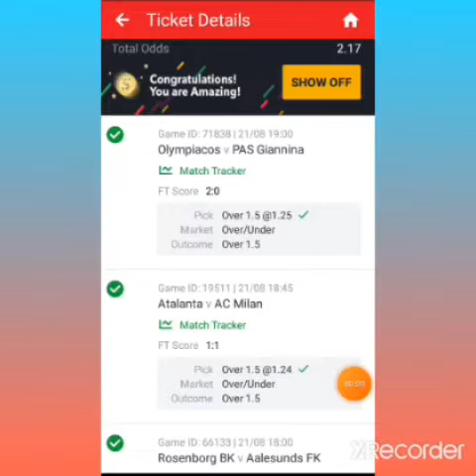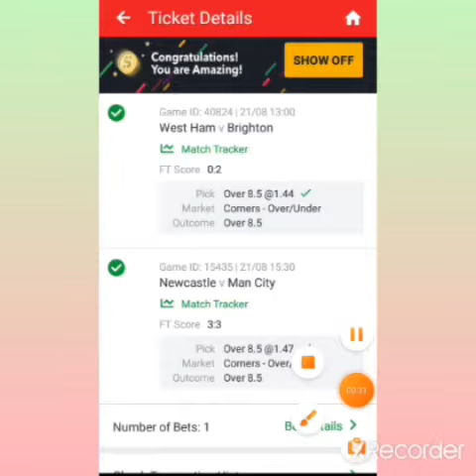CONGRATULATIONS 2+ ODDS WON 💯 🏆🏆 21/08/2022